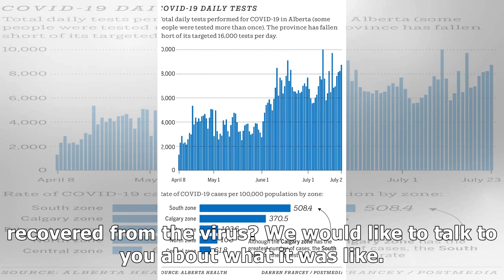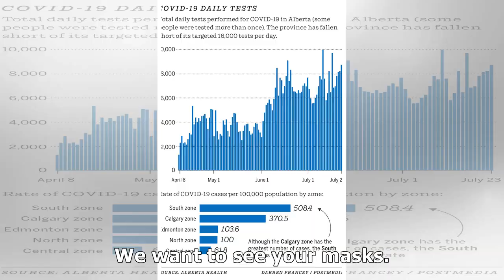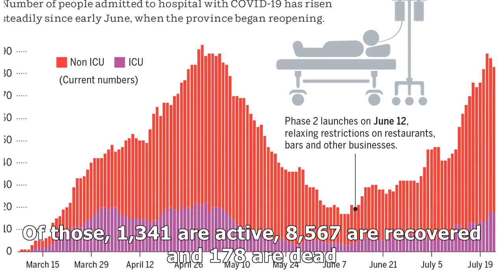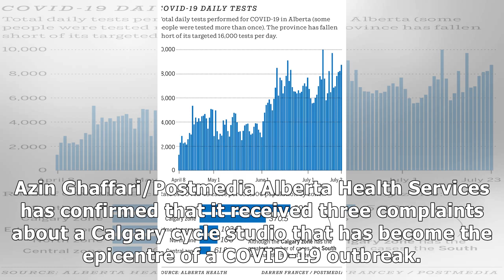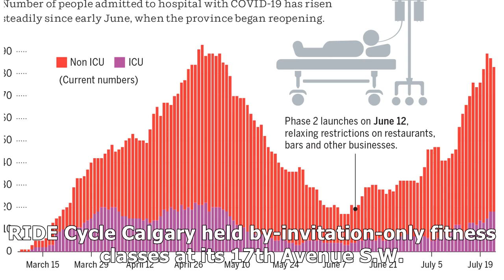COVID-19 Updates: 111 additional cases | Two additional deaths | AHS received three complaints ...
COVID-19 Updates: 111 additional cases | Two additional deaths | AHS received three complaints about RIDE Cycle gym hit with outbreak